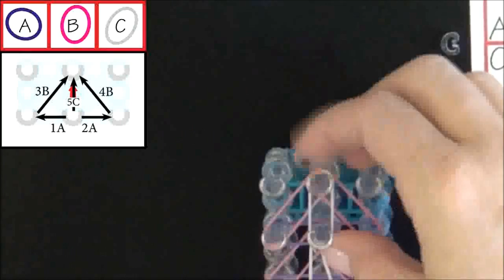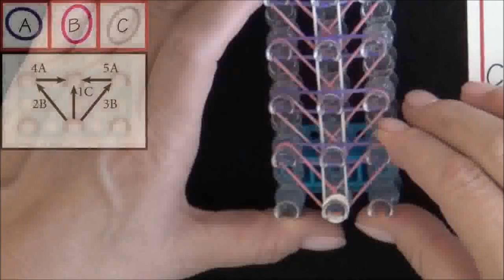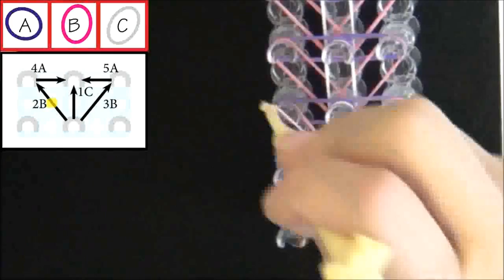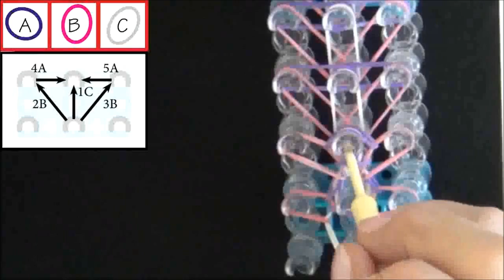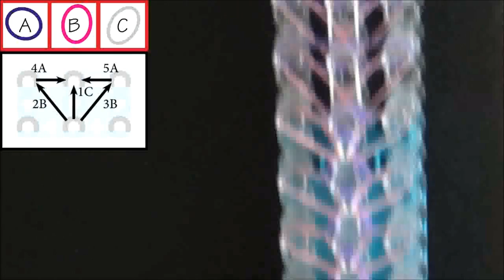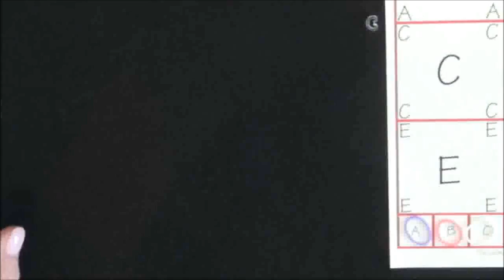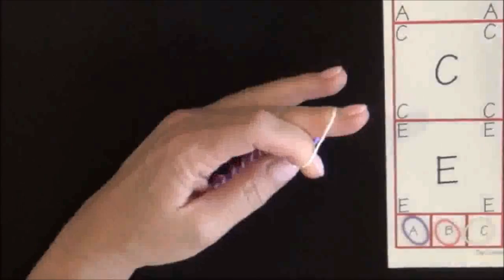Bracelet Chéri Rainbow Loom France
De niveau Intermédiaire, ce bracelet est ravissant. Et vous ne pourrez le réaliser qu'avec le métier à tisser Rainbow Loom !